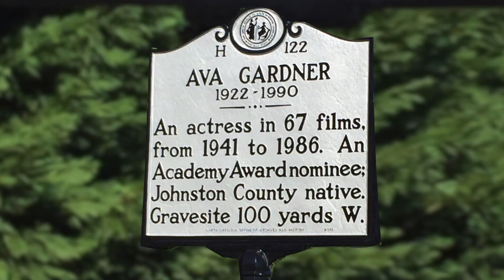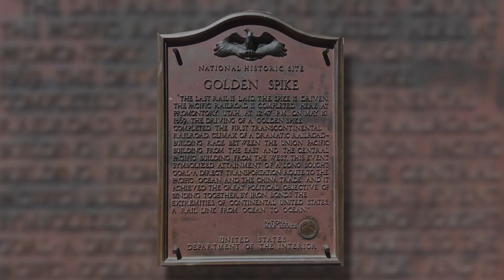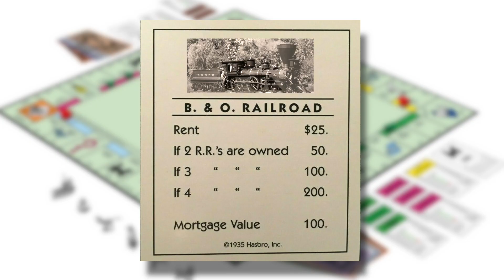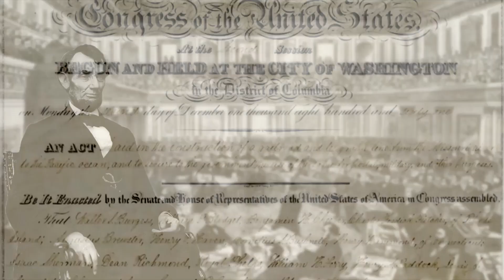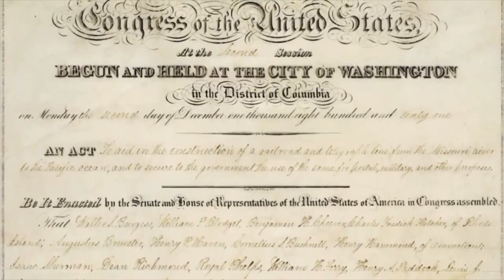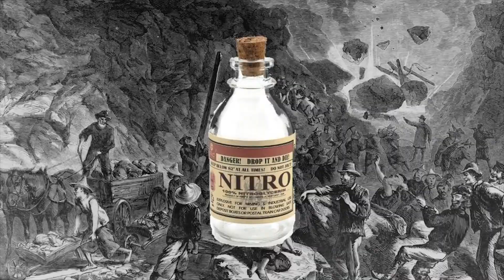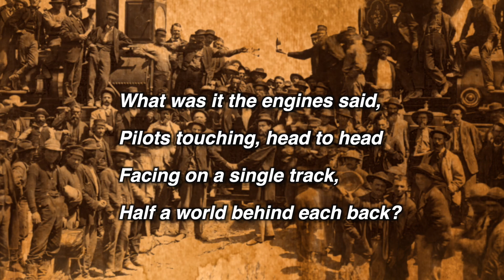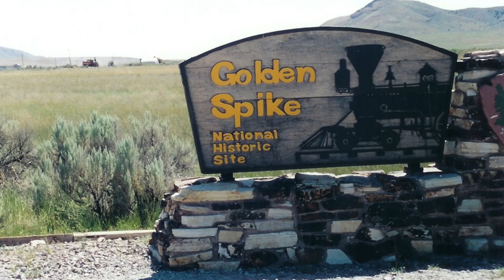The Golden Spike and the Transcontinental Railroad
It was 1869, and two steam locomotives met at Promontory Summit, Utah.  A golden spike was ceremoniously driven into the last railway tie.  And a huge crowd cheered at the completion of the first Transcontinental railroad!  It connected the Central Pacific Railroad from the West with the Union Pacific Railroad from the East. The meeting of these two railroads meant the joining of a continent. And it totally transformed America forever.

Trains touch everyone's life one way or another.  My grandfather worked on steam engines in Colorado Springs, CO during the 1940s.  He was killed in an explosion while working on trains on April 12, 1943.  My brother honors him with his middle name.